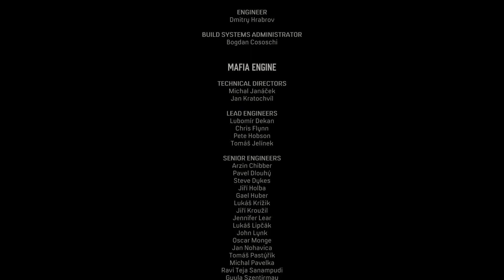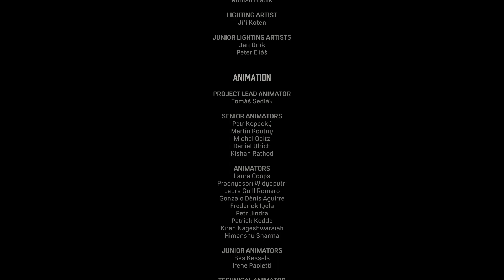Mafia Definitive Edition 2020 | The Death of Art | Walkthrough Part-20 [ No Commentary ]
Mafia: Definitive Edition is a 2020 action-adventure video game, developed by Hangar 13 and published by 2K Games. A remake of the 2002 video game Mafia, it is the fourth main instalment in the Mafia series. Set within the fictional city of Lost Heaven (based on Chicago) during the 1930s, the story follows the rise and fall of taxi driver-turned-mobster Tommy Angelo within the Salieri crime family. Alongside the story mode, players can also explore the city in an open world mode, which features side missions and the ability to find secrets at their own leisure. The remake brought with it several improvements to the original's story and gameplay, including a rebuilt setting, enhanced mission dynamics, and the introduction of motorcycles to the series. In addition, developers formed a brand new voice cast for the characters, and created an original score for the remake.

The game was released for Microsoft Windows, PlayStation 4 and Xbox One on 25 September 2020, both individually and as part of the Mafia: Trilogy pack, which also includes remastered versions of the second and third games. Upon release, it received generally favourable reviews from critics, with praise for revitalizing the story, performances, and graphics, yet faced some criticism over its animations.

The Death of Art:
After the bank job, Tommy returned home to a suspicious Sarah, who thinks that Tommy's hiding something from her.

Tommy decided to pay Paulie a visit at his apartment to decide what to do with the score; however, Tommy was distraught after he found Paulie dead. Shortly after, he received a phone call from Sam, who told Tommy that Don Salieri discovered the score. Tommy decided to meet Sam at the art gallery.